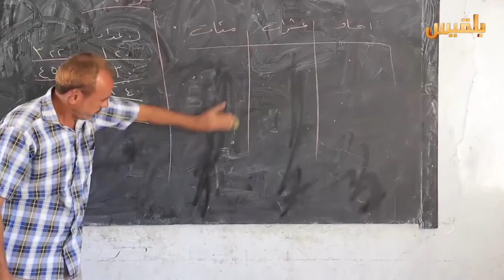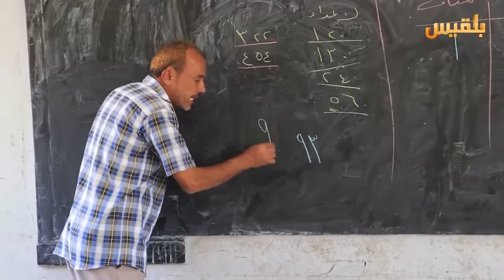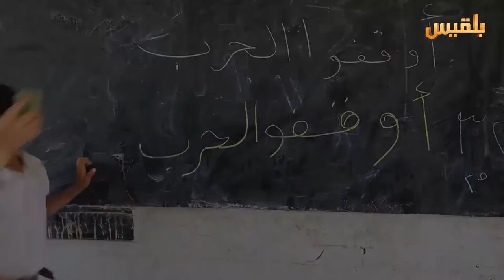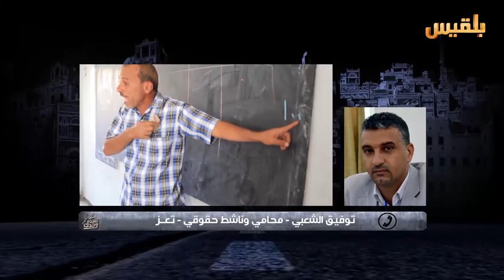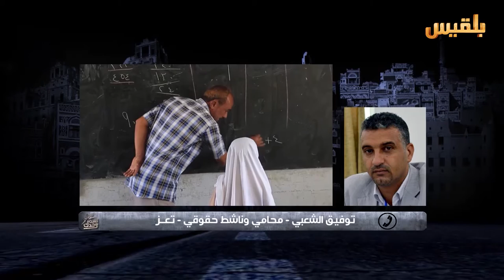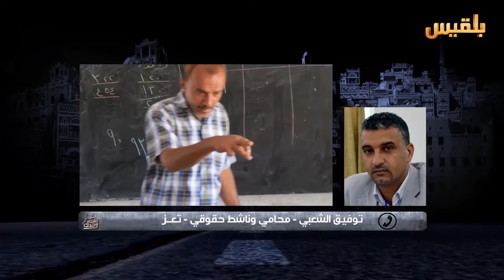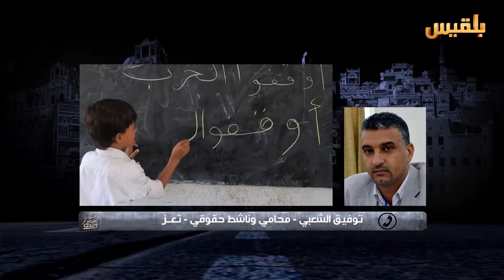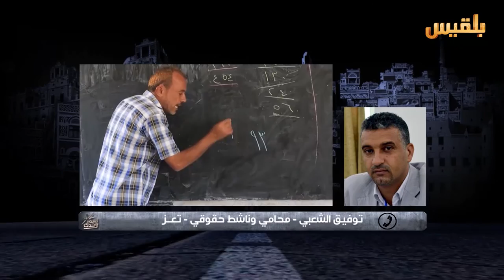لست وحدك | أستاذ سجين، مدرسة سجن | تقديم: عبد الله الحرازي